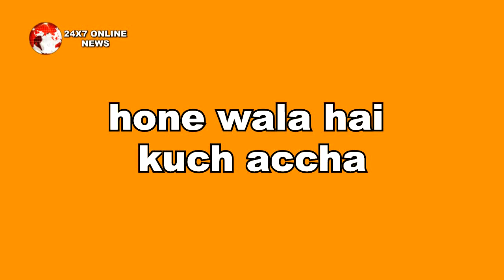KUNDALI BHAGYA || बच्चे को गोद में लेकर प्रीता करेगी गृहप्रवेश, घर आएंगी खुशियां